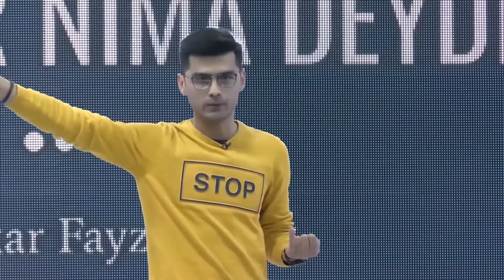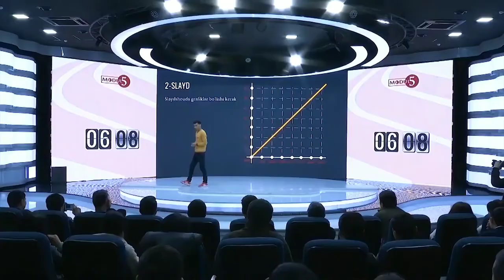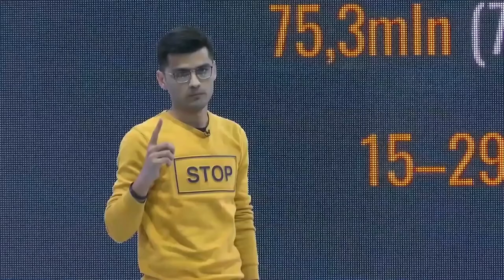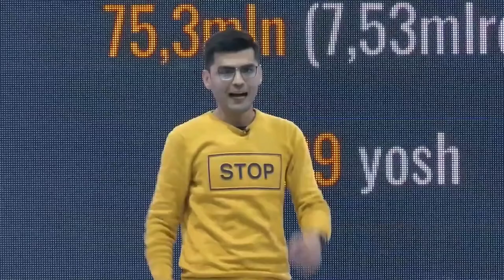ODAMLAR NIMA DEYDI?